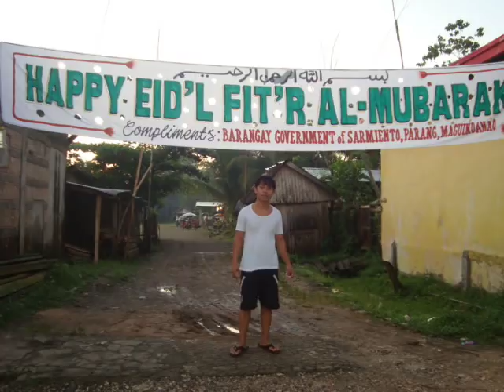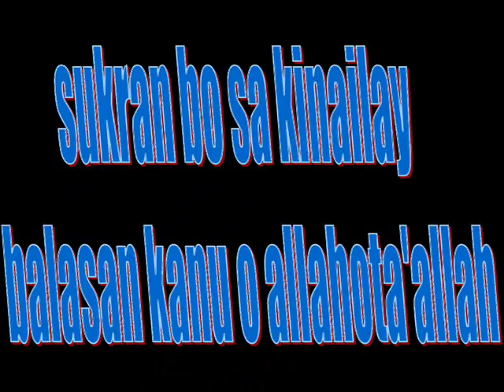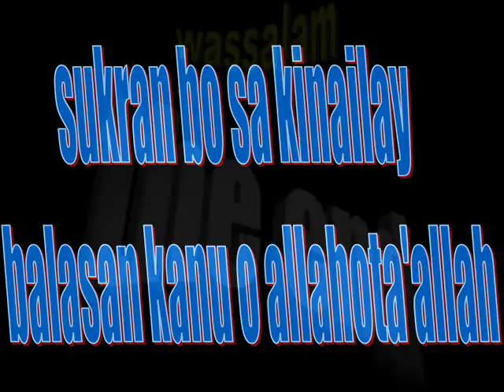Cabaro Family in Landasan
NEW GENERATION